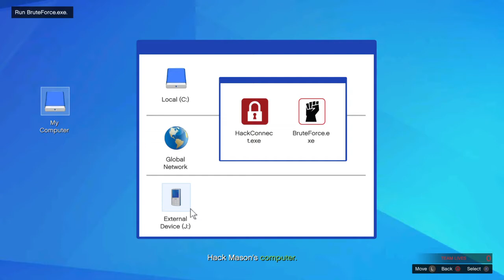GTA 5 - New DLC - ULP Intelligence Walkthough (Solo Hard Mode)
Solo Hard Mode Walkthough...